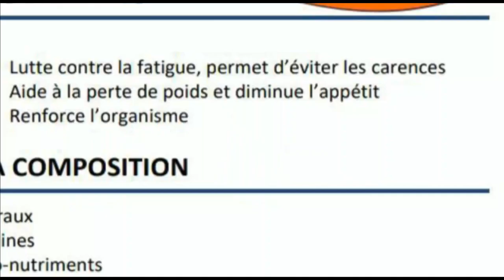PWIISANAN BONDYE FAS DYAB #10 Deblozay Pete Masisi a joure kervensky Dayoo komanse vide Dyab atè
men sou link pouw klike pouw achte produit paw la Siw bezwen kase vant ou siw bezwen gen gwo bouta
siw bezwen gen Bel cheve siw bezwen retire tach nan figiw klike sou link sa